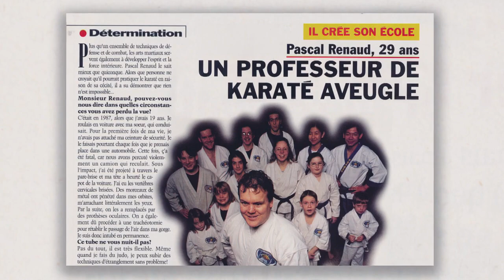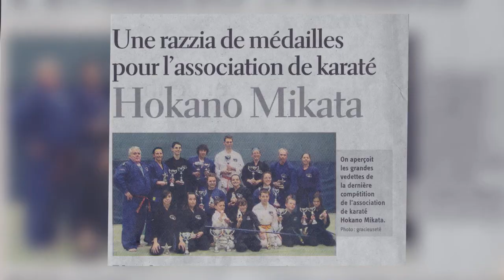Un maître karatéka non-voyant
Non-voyant depuis l’âge de 19 ans, Pascal Renaud est instructeur d'arts martiaux mixtes. L’observer diriger les katas est impressionnant! On le rejoint à son dojo, situé à Repentigny.